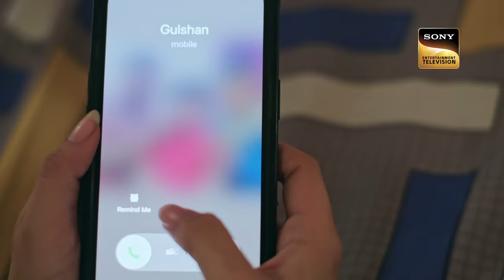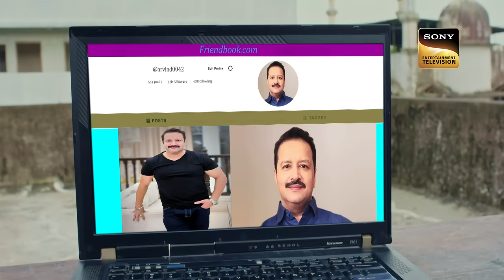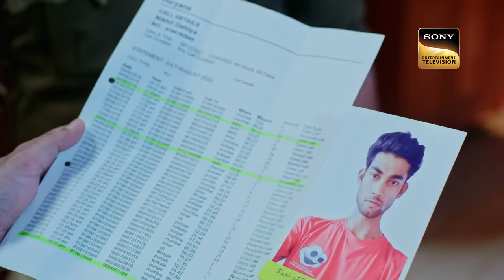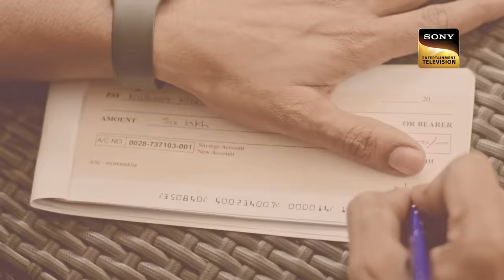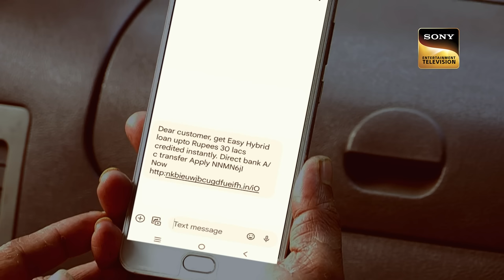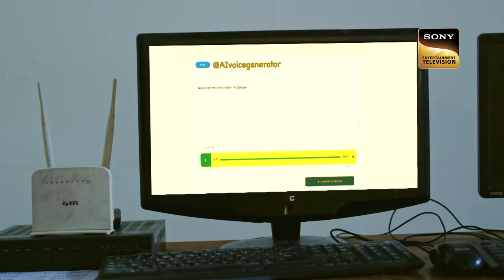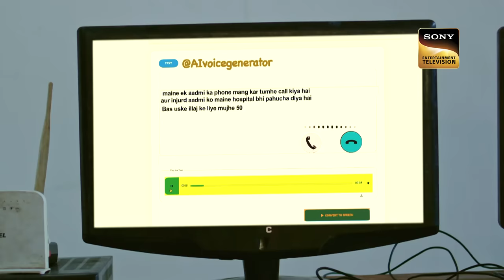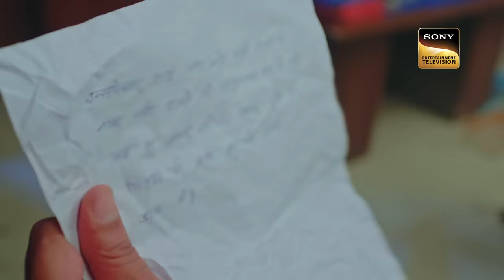मकड़जाल | Crime Patrol 48 Hours | Ep 30 | Full Episode | 17 August 2023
Episode 30: मकड़जाल
In Ambala, Haryana, twelve-year-old Ansh Goel's body was found on his birthday, along with his parents, after eating a poisonous cake. Will the police be able to uncover the mystery behind their deaths? Will the police solve the case within 48 hours? Watch the episode to learn more!!